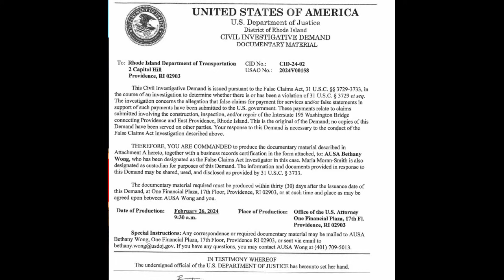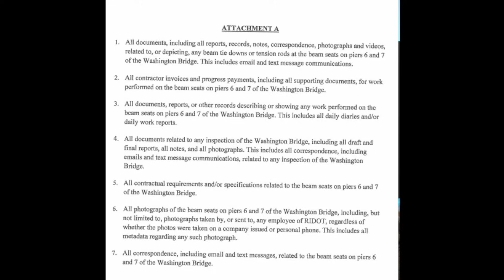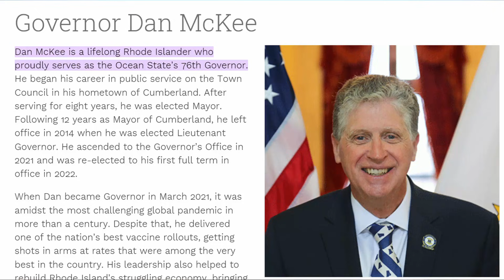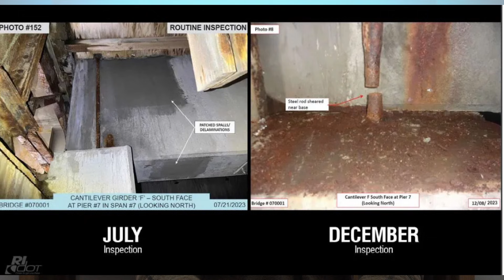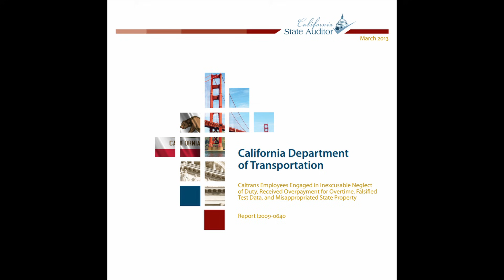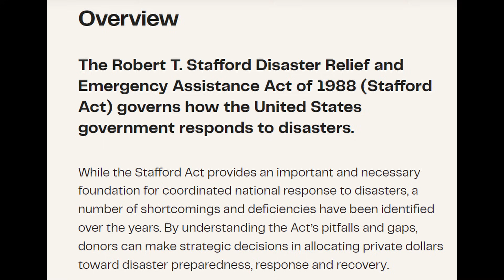Was this Bridge Closed because of Fraud?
I provide an overview of what Federal investigators have demanded from the state of Rhode Island to examine allegations of fraud related to inspections and repairs leading up the the emergency closure of the westbound lanes of the I-195 bridge.  This bridge is a critical link between the cities of East Providence and Providence, Rhode Island with over 96,000 average daily vehicle crossings.